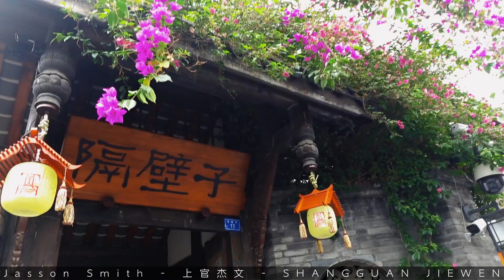AMAZING Walking Street in Chengdu !!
“If the jade is not cut and polished, it can’t be made into anything.”

– Chinese Proverb

Over the recent decade or so American and certain European journalists and politicians have taken rhetorical aim at China. Often their perceptions of events in China are either based on wrong information or else deliberately cast aspersions on anything the people of China undertake. The articles herein seek to dispel the hexes of ignorant writers. The people here are kind and welcoming. The culture here has depths of which one cannot find the bottom. There is virtually no crime, living is more modern and more convenient than elsewhere, and people take care of themselves and others. This is truly a place of social harmony.

This site is devoted to helping ‘western’ people better understand China. The articles herein aim to help stem the tide of hatred and vitriol welling up in America and Europe about China. I hope the insights people gain reading here can contribute to an appreciation of the beautiful culture I’ve found in China and prevent racism and national discrimination against China and the Chinese people. If you too are a fan of peace, please share this site with your friends.

All Content and Photos are original and the property of Shang Guan Jie Wen.